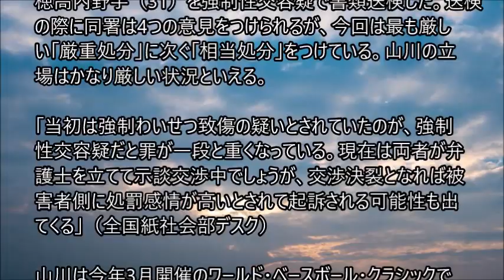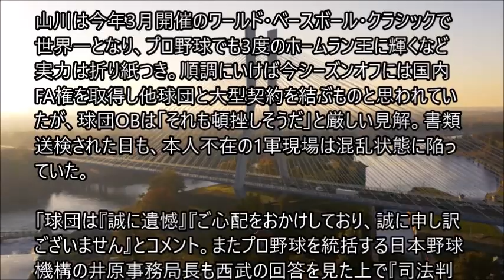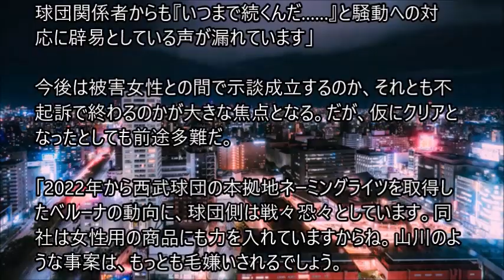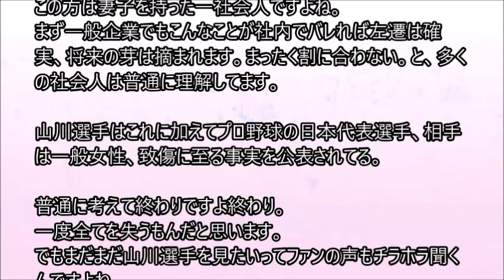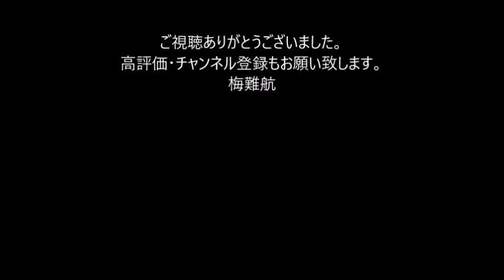「いつまで続くんだ」と辟易、スポンサーに戦々恐々…山川穂高の書類送検で高まる危機感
昨年11月に東京都港区内のホテルで知人女性に性暴力をふるったとして、警視庁麻布署は5月23日に西武・山川穂高内野手（31）を強制性交容疑で書類送検した。送検の際に同署は4つの意見をつけられるが、今回は最も厳しい「厳重処分」に次ぐ「相当処分」をつけている。山川の立場はかなり厳しい状況といえる。

「当初は強制わいせつ致傷の疑いとされていたのが、強制性交容疑だと罪が一段と重くなっている。現在は両者が弁護士を立てて示談交渉中でしょうが、交渉決裂となれば被害者側に処罰感情が高いとされて起訴される可能性も出てくる」（全国紙社会部デスク）

山川は今年3月開催のワールド・ベースボール・クラシックで世界一となり、プロ野球でも3度のホームラン王に輝くなど実力は折り紙つき。順調にいけば今シーズンオフには国内FA権を取得し他球団と大型契約を結ぶものと思われていたが、球団OBは「それも頓挫しそうだ」と厳しい見解。書類送検された日も、本人不在の1軍現場は混乱状態に陥っていた。

「球団は『誠に遺憾』『ご心配をおかけしており、誠に申し訳ございません』とコメント。またプロ野球を統括する日本野球機構の井原事務局長も西武の回答を見た上で『司法判断をもって球団が判断するので、それを待つ』と話すなど、対応に追われています。23日のZOZOマリンスタジアムで予定されていたロッテ対西武戦は雨天のため中止となりましたが、松井監督も渡辺久信GMも確認に奔走。そのため、球団関係者からも『いつまで続くんだ……』と騒動への対応に辟易としている声が漏れています」

今後は被害女性との間で示談成立するのか、それとも不起訴で終わるのかが大きな焦点となる。だが、仮にクリアとなったとしても前途多難だ。　。。